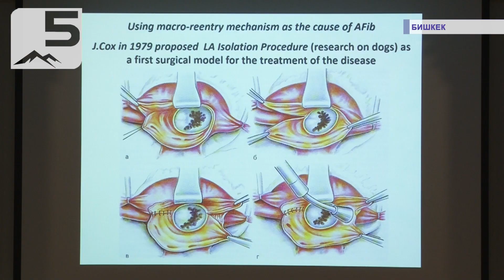Гениалдуу хирург Иса Ахунбаевге 110 жыл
1959-жылы Ахунбаев Орто Азияда алгачкы жолу жүрөккө операция жасап, тарыхта аты калган. Муну менен кыргыз кардиологдору азыркыга чейин сыймыктанып келет. Ал Кыргызстанда медицина илимин өнүктүрүүдө жана жергиликтүү медициналык кадрларды тарбиялап чыгарууда чоң роль ойногон. Илимий изилдөөлөру, негизинен балдардын сокур ичегисине, эндемиялык богок, эхинококкоз, шок жана жүрөк ооруларына арналган. Анын демилгеси менен Республикалык клиникалык ооруканада көкүрөк хирургия бөлүмү уюштурулган. Дал ушул гениалдуу хирург Ахунбаевдин 110 жылдыга арналган иш чара борбор калаада өттү.